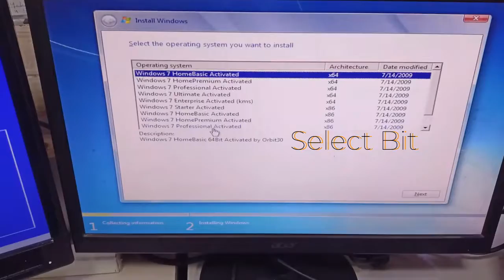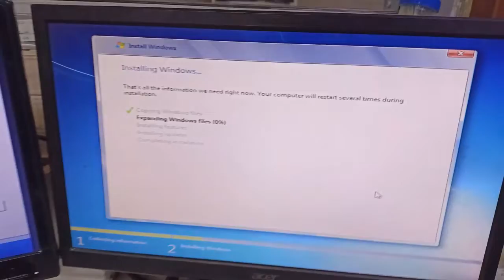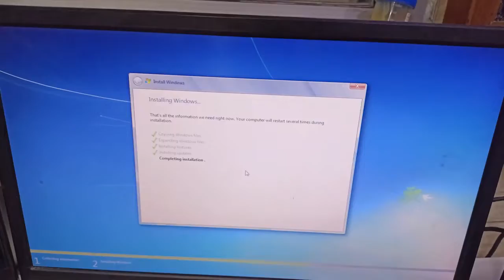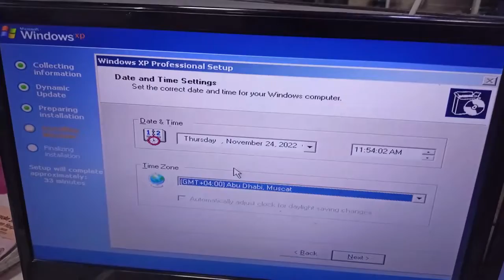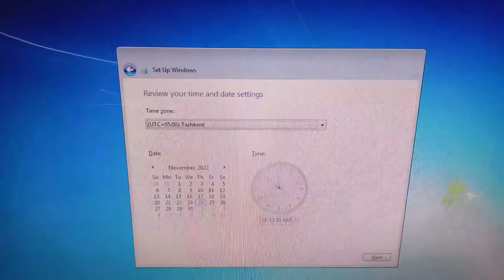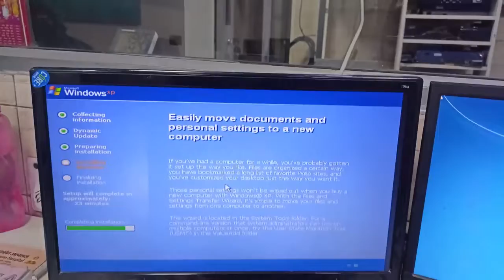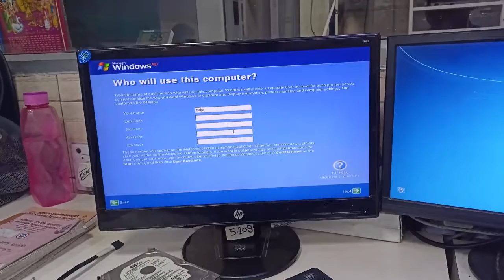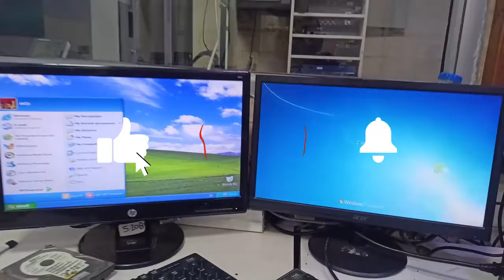Installation of Windows XP & Windows 7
How to Installation : Windows XP & Windows 7